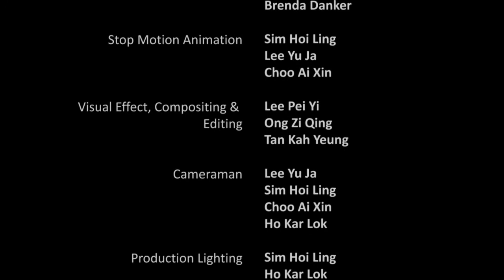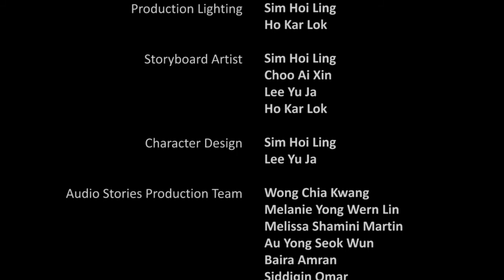Moving Voices, Stories from the Block: Coach Ambi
Directed/Pengarah: Stanley Woo and students from Dasein Academy of Art
Duration/Masa: 3 mins 17 secs
Language/ Bahasa: Bahasa  Malaysia
Subtitles/Sarikata: English and Bahasa Malaysia

This video is part of a series of 6 short animated real stories of residents in an urban poor temporary longhouse settlement community in Jinjang Utara (North) in Kuala Lumpur. After having waited for more than 26 years since relocating here in 1990 from different parts of the city, families here are yet to see the promises for permanent homes being fulfilled. The 1,000 urban poor families who mostly work in the city and cannot afford the city’s high rental rate, continue to stay here despite the dilapitation, gangsterism and drug related activities. The FREEDOMFILMFEST initiated this project to record the voices of this seldom-heard community and to make them into short videos so that more people will become aware of their situation. This project was done in collaboration with BFM Radio and students of the DASEIN Academy of Art.

Siri ini mengandungi 6 filem animasi pendek yang memaparkan cerita-cerita sebenar daripada penduduk penempatan sementara Jinjang Utara di Kuala Lumpur. Mereka hidup dalam keadaan yang serba kekurangan setelah di pindahkan daripada beberapa kawasan di sekitar bandaraya Kuala Lumpur ke penempatan itu pada tahun 1990. Namun selepas 26 tahun, janji kepada 1,000 keluarga yang masih tinggal di situ untuk menempatkan mereka di kediaman kekal masih tidak di kota. Mereka tidak mampu menampung kos membeli atau menyewa rumah sendiri dan terpaksa tabah dan meneruskan kehidupan dalam keadaan yang bertambah buruk dengan adanya gejala gangsterisme dan penagihan dadah. FREEDOMFILMFEST telah melancarkan projek ini untuk merakam kisah-kisah sebuah komuniti yang tidak mempunyai suara sendiri dan menghasilkan video-video pendek daripadanya untuk memberi kesedaran kepada orang ramai mengenai keadaan hidup mereka. Projek ini juga merupakan hasil kerjasama daripada Radio BFM serta pelajar-pelajar dari Akademi Seni DASEIN